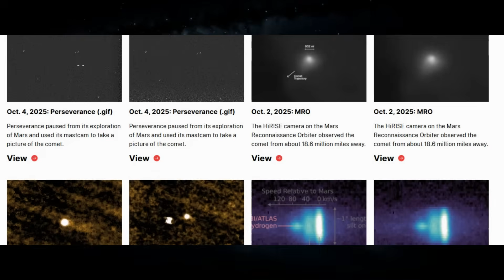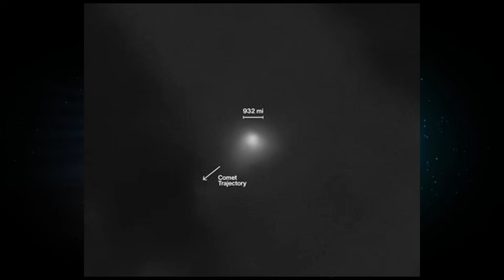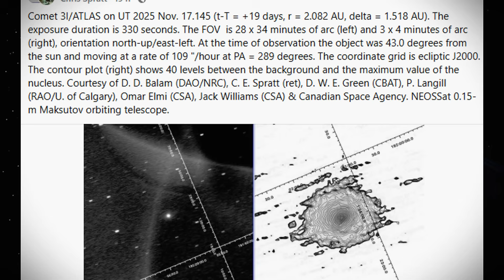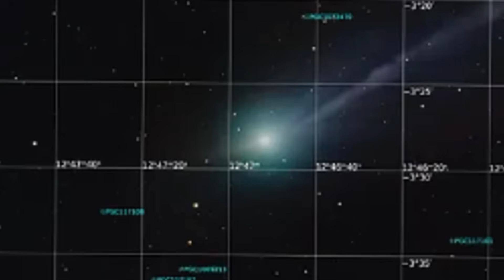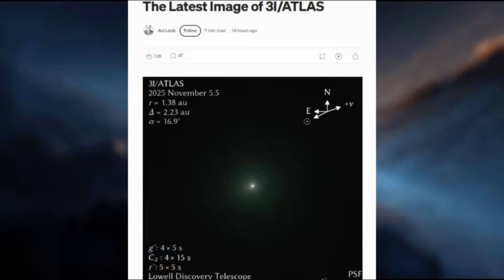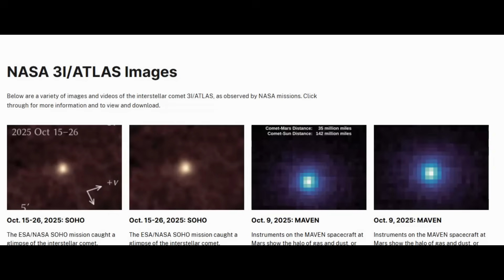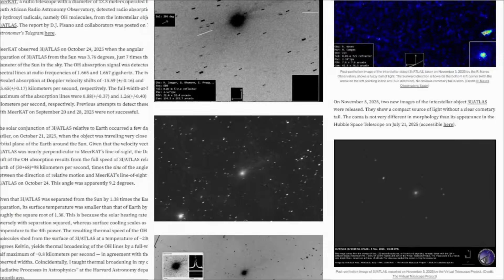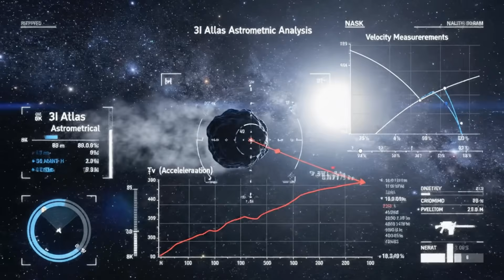THE STRANGEST ANOMALY OF 3I/ATLAS - IMPOSSIBLE PERPENDICULAR JET!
New HiRISE images from Mars Reconnaissance Orbiter reveal 3I/ATLAS has a jet pointing 90° PERPENDICULAR to the Sun - physically impossible for natural comets! All known comet forces (solar heating, radiation pressure, solar wind) originate from the Sun, yet this jet extends thousands of kilometers at a right angle. Despite 16-hour rotation, the jet remains perfectly collimated without spiraling like a "rotating sprinkler." Dr. Avi Loeb confirms this violates fundamental cometary physics and suggests active control. This adds to 12 documented anomalies including retrograde trajectory, industrial nickel composition, WOW signal correlation, and impossible energy requirements. Mars' unique viewing angle eliminated perspective illusions - this jet is genuinely perpendicular!